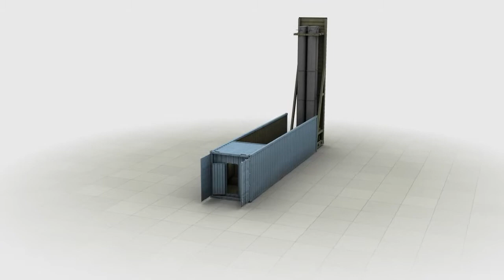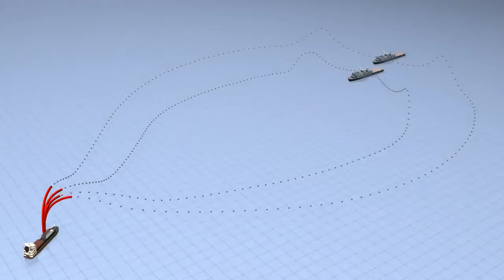Club-K Container Missile System